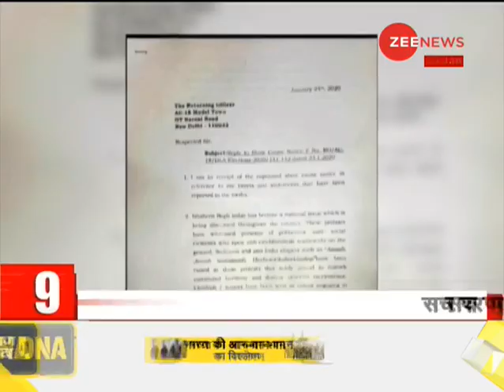Delhi Assembly Election 2020 की 10 बड़ी खबरे | Election News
In this special segment of Zee News, watch top 10 news of Delhi assembly elections.

Follow us on Google News for latest updates:

WION: shorturl.at/fwKO0
Zee News English: shorturl.at/aJVY3
Zee News Hindi: shorturl.at/eorM1
Zee Business: shorturl.at/hpqX6
DNA News: shorturl.at/rBOY6
BGR: shorturl.at/eioqL